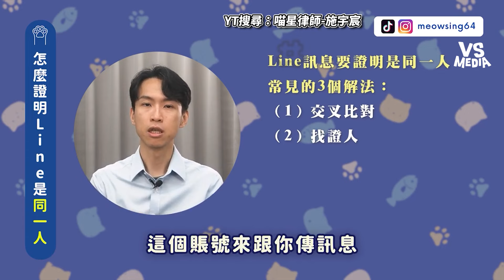截圖LINE訊息在法院上受理嗎？律師教你3招檢驗是否為本人！｜VS MEDIAｘ